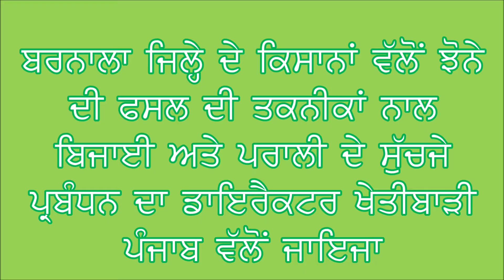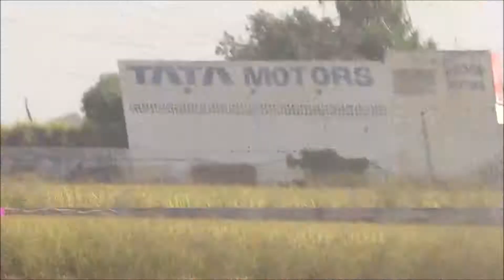Barnala Visit of Dr Rajesh Vasisht, Director Agriculture and Farmers Welfare Punjab Part- 02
Dr Rajesh Vashisht, Director Agriculture and Farmers Welfare Punjab is at Barnala on dated 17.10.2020